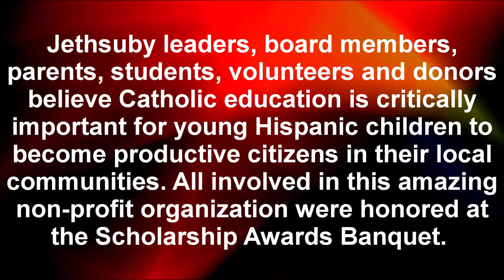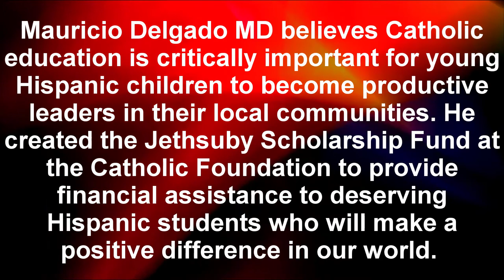Jethsuby Scholarship Awards Dinner Featured Catholic Foundation Matt Kramer